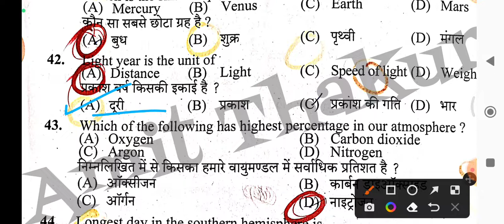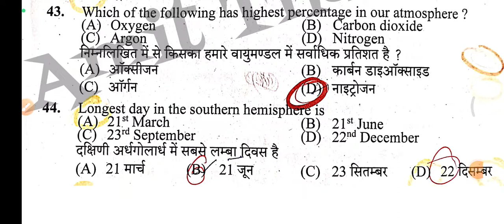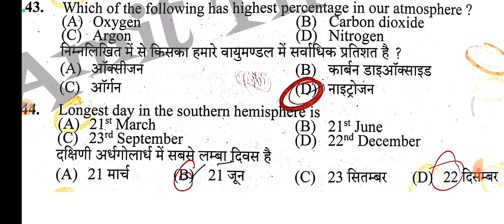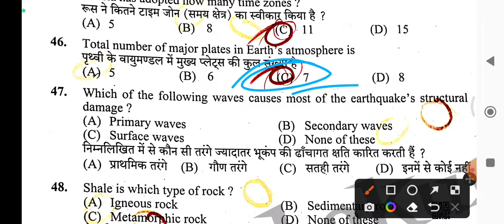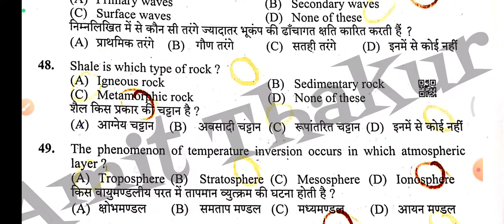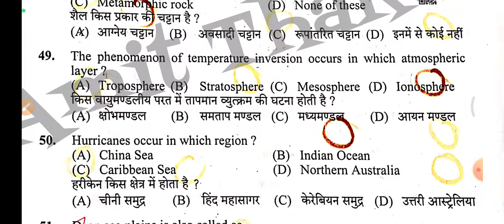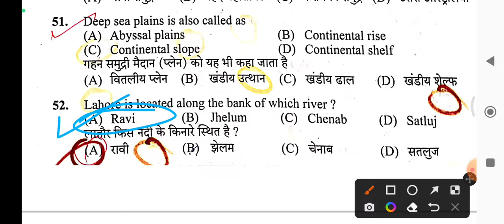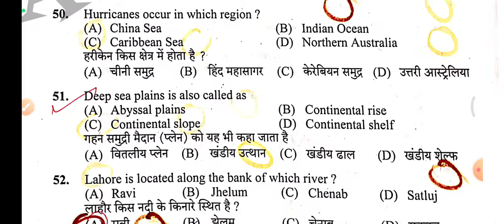Geography Questions For Upcoming HPSSC Exams - JBT Commission/SI/Conductor/JOA(IT) And Other Exams